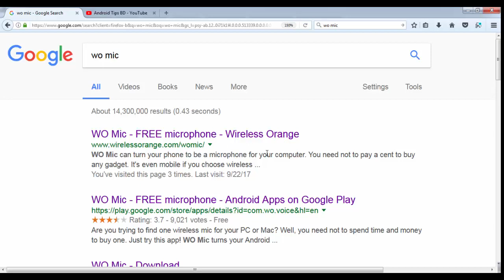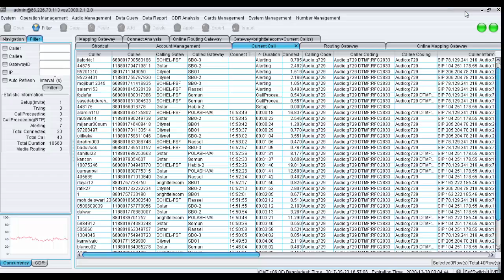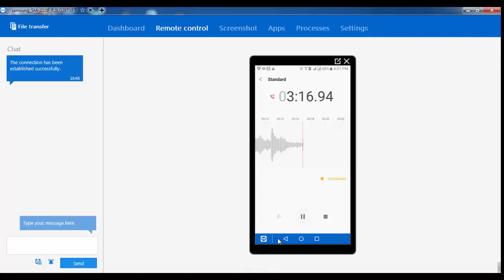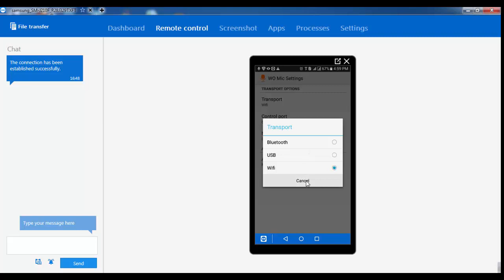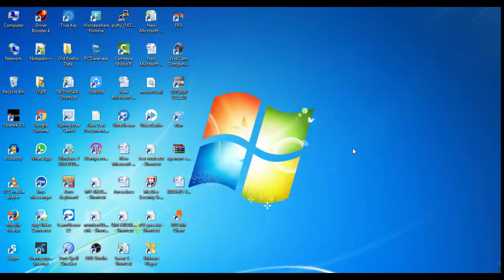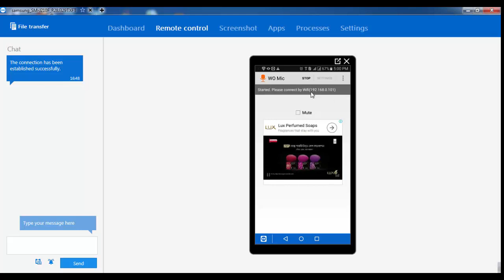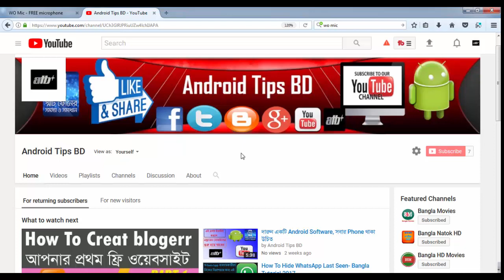How To Use Your Android Device As a Microphone For Your Computer-Bangla Tutorial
how to use your android device as a microphone for your computer,how to use smartphone as a windows microphone,turns your mobile phone into a microphone,wo mic,usb mic,bluetooth mic,womic,connect phone mic with laptop,connect phone mic to laptop,wo setup,best wireless microphone,best usb mic,mic for audio recording,microphone,mic,bluetooth,cool android tricks,wireless microphone,wireless mic,android phone as a microphone,android,hindi,video